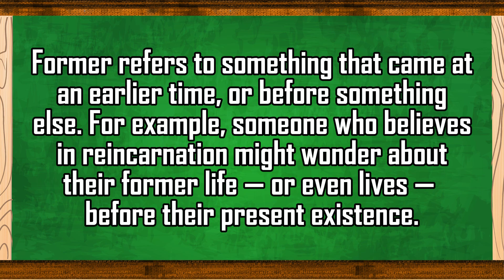Farmer vs. Former: Understanding the Differences in Telugu వాటి మధ్య పూర్తీ వివరణ ఇస్తూ చేసిన పని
Farmer vs. Former: Understanding the Differences in Telugu

In today's video, I, Adiraju Udaya Bhaskar, delve into the differences between the words Farmer and Former. Though they sound similar, they have completely different meanings and uses in the English language.

A Farmer is someone who works in agriculture, growing crops or raising livestock, contributing to society by providing food and other essential resources.
Former refers to something that was previously in a certain state or role but no longer is, such as a former president or former job.
Through this video, I explain the distinct meanings of these words, providing examples to help clarify their usage. Whether you're a student, language enthusiast, or just curious about the nuances of English, this video will give you a clear understanding of these commonly confused words.

I am Adiraju Udaya Bhaskar, a motivational speaker, teacher, and author of 50 books. On my channel, Adiraju Paths, I provide educational content, life insights, and motivational guidance to help you navigate your personal and professional journey.